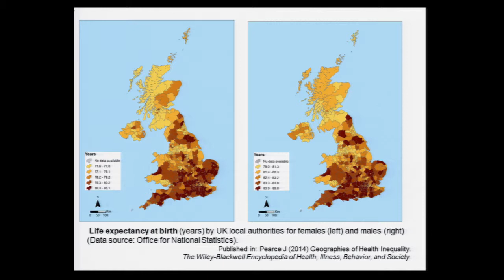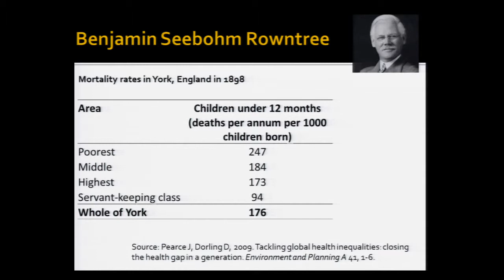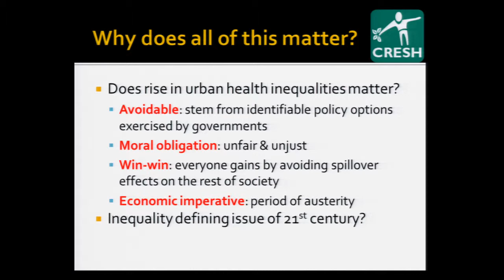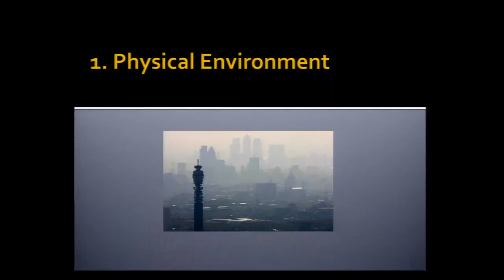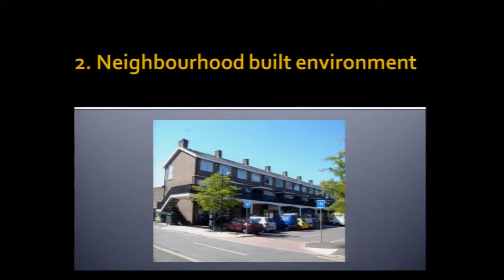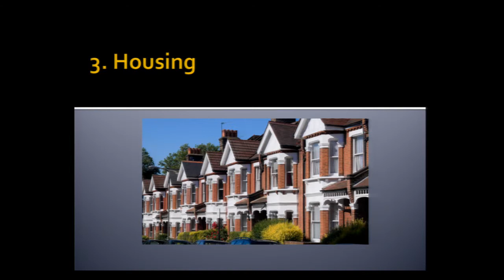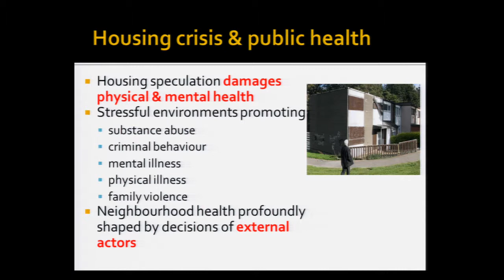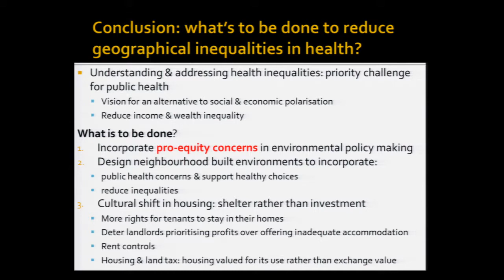Environment and Health Under the Microscope: Why is urban health so unequal?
Professor Jamie Pearce
(Professor of Health, University of Edinburgh)